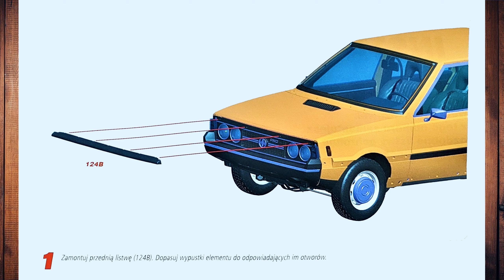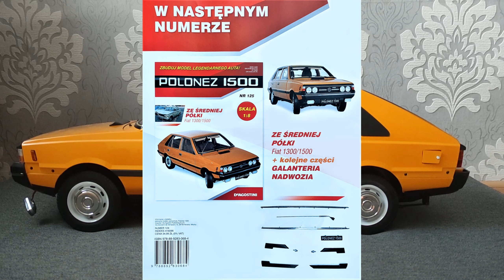Polonez 1500 Borewicz skala 1:8 numer 124 SKŁADANIE odc 124/125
00:00 - Prezentacja części
00:18 - Wstęp
00:34 - Instrukcja montażu (zdjęcia)
01:30 - Instrukcja montażu (video)
02:48 - Efekt końcowy

W tym filmie pokazuje krok po kroku jak należy składać poszczególne części z numeru 124 DeAgostini model polonez 1500 takiego jak:

* Listwy
* Progi

W odcinku numer 125 zobaczycie :
* Galanteria nadwozia

Dziękuję :)